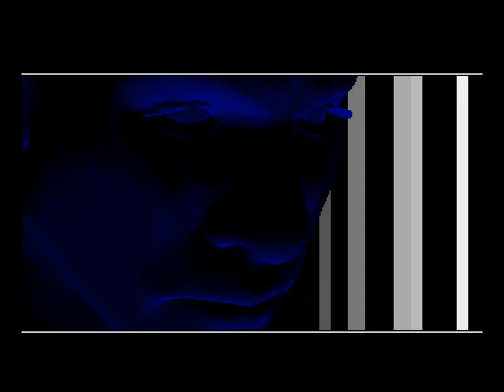Amiga Demo : Blast From The Past / Lemon. & The Deadliners (2017) (HD 50 fps)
2nd @ Revision 2017
prod.php?which=69688